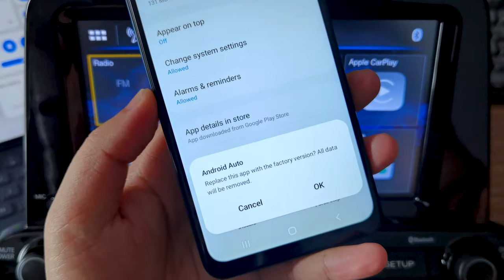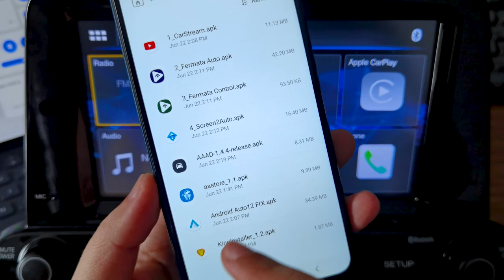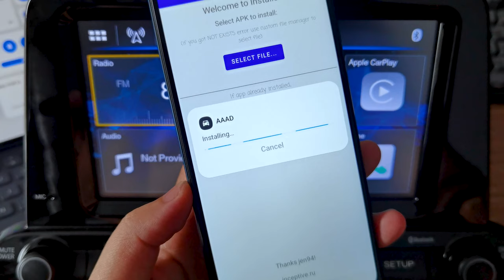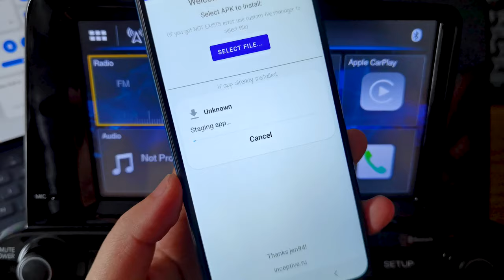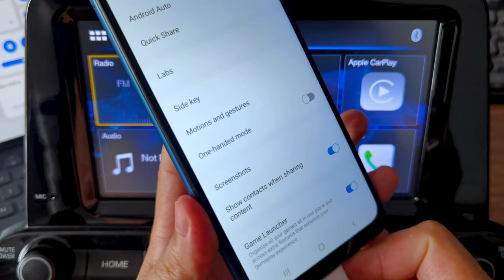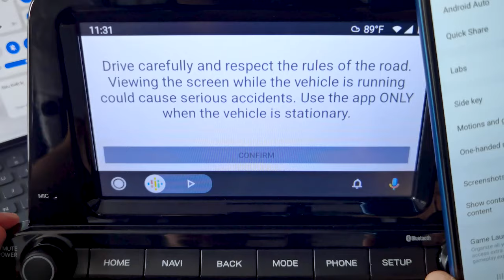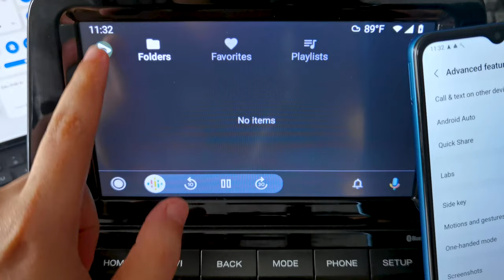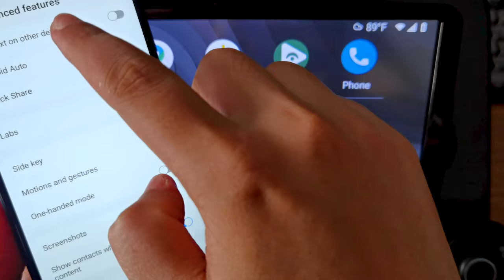Watch Youtube on Android Auto With Android 12 (NO ROOT)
- Hello everyone, in today's video I would like to share with you how to "Watch Youtube on Android Auto With Android 12 (NO ROOT)".

FIX -  "This Device isn't Play Protect Certified"  Huawei P40 | P40 Pro | P40 Lite | Nova 7i 2022